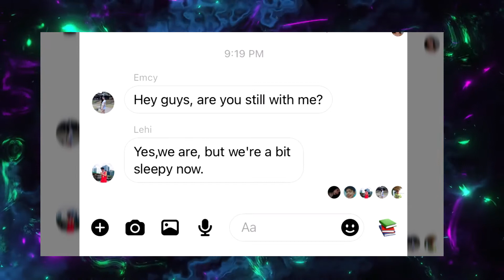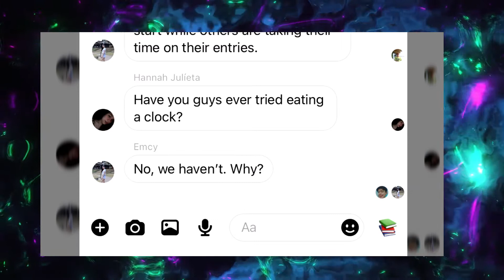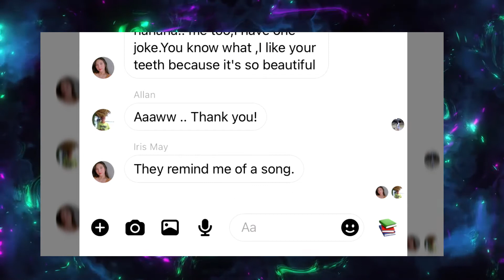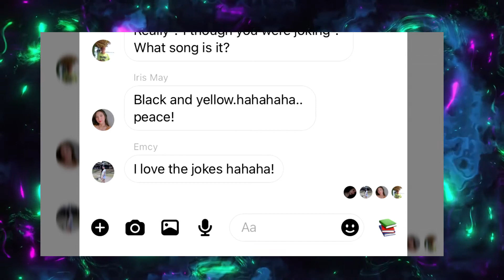E STORY | GRADE 11 - GALATIANS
In line with the celebration of Literary Month, HERE ARE THE FINALISTS FOR THE LITERARY E - STORY CATEGORY.

Join us! Watch and enjoy the display of talents!